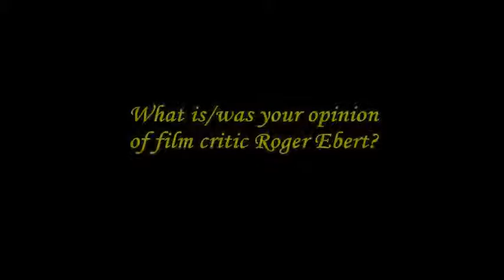Ask Dan Schneider 8: What is/was your opinion of film critic Roger Ebert?t